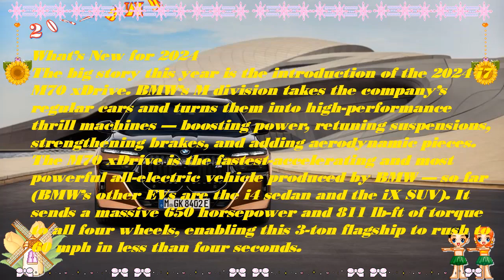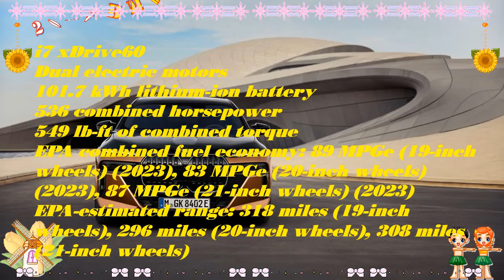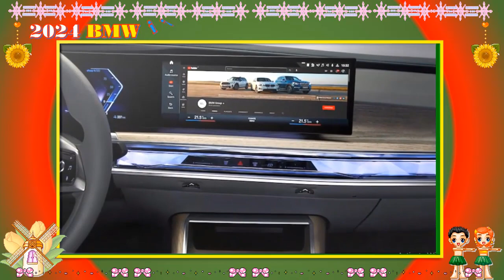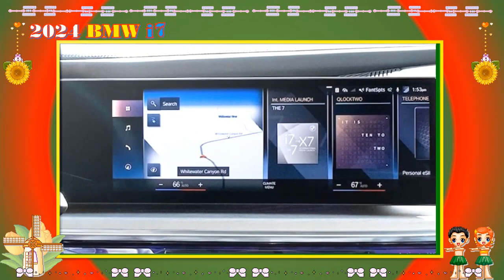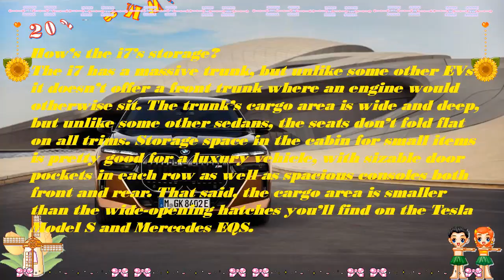2024 bmw i7 m70 | 2024 bmw i7 xdrive60 | 2024 bmw i7 theater mode |2024 bmw i7 electric luxury sedan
2024 bmw i7 m70 | 2024 bmw i7 xdrive60 | 2024 bmw i7 theater mode |2024 bmw i7 electric luxury sedan
Best regards .